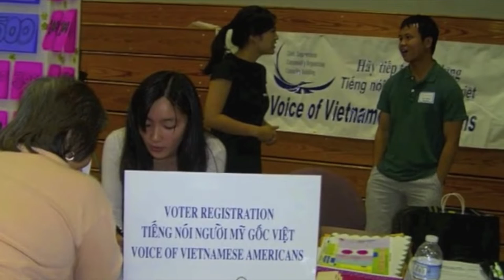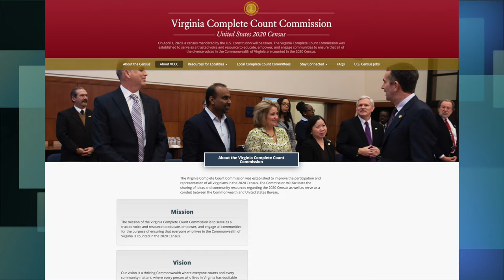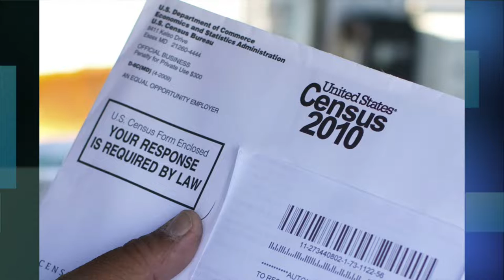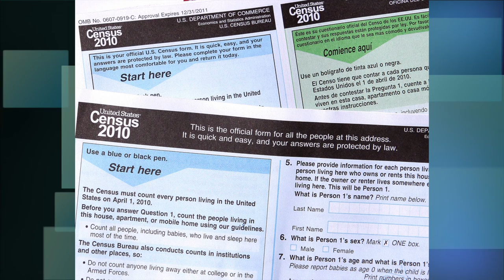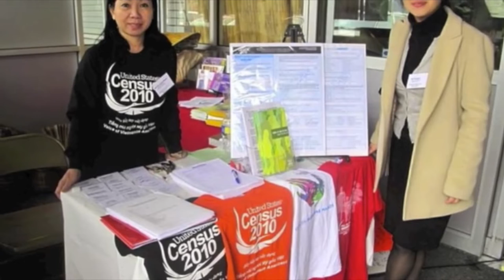VATV | VVA Tiếng Nói Người Mỹ Gốc Việt - Tìm Hiểu Về Census 2020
VATV | Giám Đốc VVA Bà Nguyễn Thị Ngọc Giao.